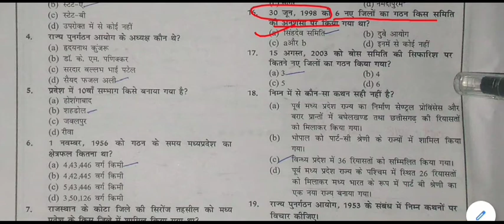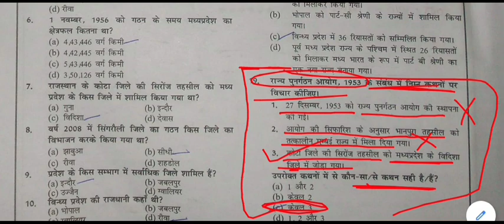MP GK Online Test || MP GK TEST -2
MP GK Online Test for All Competitive Exams like SSC, Railway, IB, Bank, UPSC, BPSC, MPSC, PCS, etc.